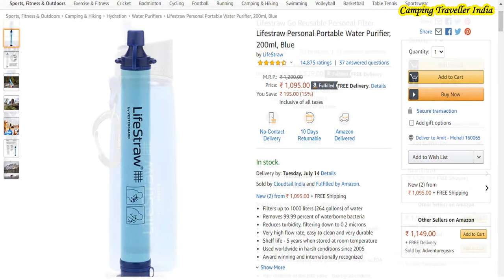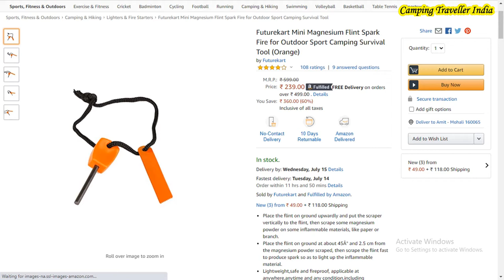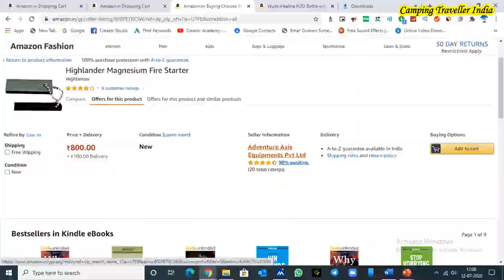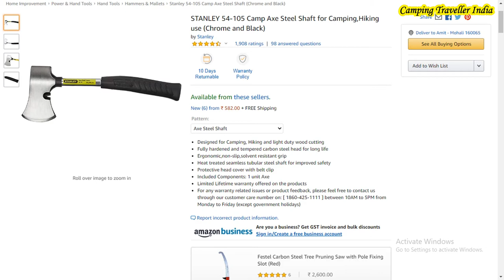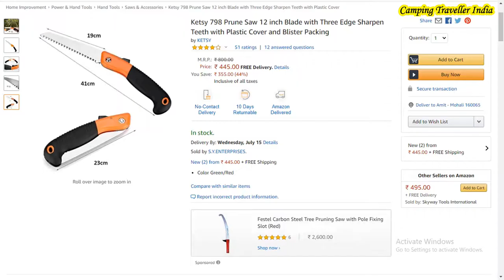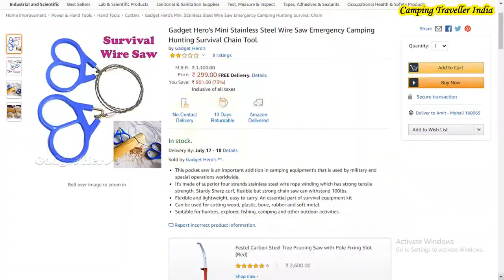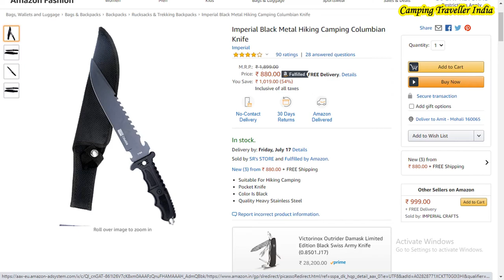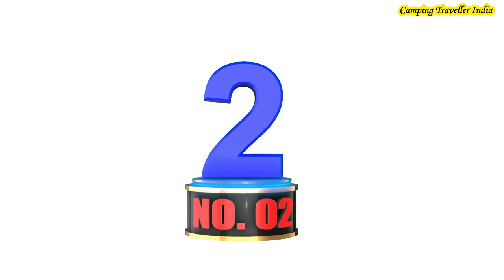Top 9 Best camping gadgets in India 2021 - Buy Best Camping Gadgets for Rs 1000 only - Honest Video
Best camping gadgets in India online. Are you looking for the best camping gear of 2020? These are some of the coolest camping gear & gadgets and inventions we found so far:

Here is the list of my best camping gadgets in india  - top 10 best camping gear & gadgets available in India in 2020.

These are the best camping gadgets important for survival and camping in the year of 2020, These are not new camping inventions or camping gadgets but are the top 10 camping gear, which you should have in your camping checklist for 2020.
Links to buy online : (If you see that currently any items is unavailable, don’t worry other similar items are available in suggested items, consider and buy them, prices are subject to change on time to time basis)

1. Lifestraw Personal Portable Water Purifier, 200ml, Blue Click on Link to see on Amazon -
3. Futurekart Mini Magnesium Flint Spark Fire for Outdoor Sport Camping Survival Tool (Orange) (Depending on availability price may keep changing)
4. Highlander Magnesium Fire Starter
5. STANLEY 54-105 Camp Axe Steel Shaft for Camping,Hiking use (Chrome and Black)
6. Ketsy 798 Prune Saw 12 inch Blade with Three Edge Sharpen Teeth with Plastic Cover and Blister Packing
7. Futaba Camping Emergency Survival Wire Saw
8. IQRA Sports Woden Hunting kichain nf with Cover Braun's
9. MORROSSO MULTI PURPOSE PRODUCT MULTI TOOL
10. MORROSSO MULTI PURPOSE PRODUCT 778

Here are the best camping gadgets on Amazon
top 10 best camping gear & gadgets online.  these are some of the coolest camping gear & gadgets and inventions we found so far:.. Camping Gear & Outdoor Supplies Choose from a variety of quality, top-branded sleeping bags, tents and outdoor cooking supplies
15 Under $15: Amazon Camping Gear Guide | GearJunkie.
55 Best Survival Gear 2020 | Beginners Guide To Build Own Survival Kit.